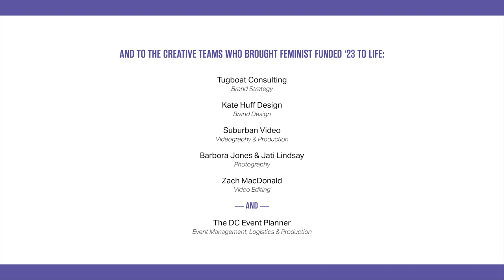Panic! How the Fear of a Few is Fueling the Erosion of Democracy Around the World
Panel from Feminist Funded '23 - Panic! How the Fear of a Few on Gender, Race, and Sex is Fueling the Erosion of Democracy Around the World

Featuring:
Saida Agostini-Bostic
President
Funders for LGBTQ Issues

Pamela Shifman
President | Founder
Democracy Alliance | Shake the Table

Keesha Gaskins-Nathan
Director
Democratic Practice–United States Program
and Racial Justice Initiative Rockefeller Brothers Fund

Emmett Schelling
Executive Director
Transgender Education Network